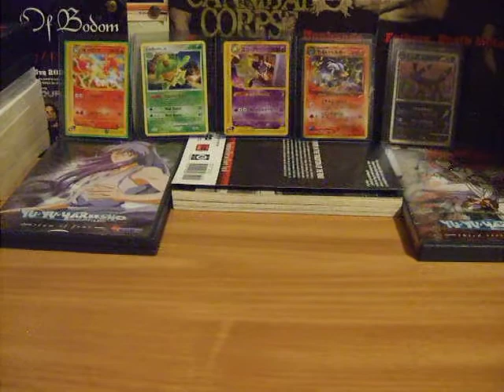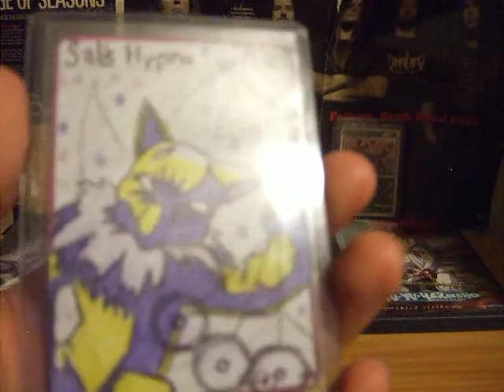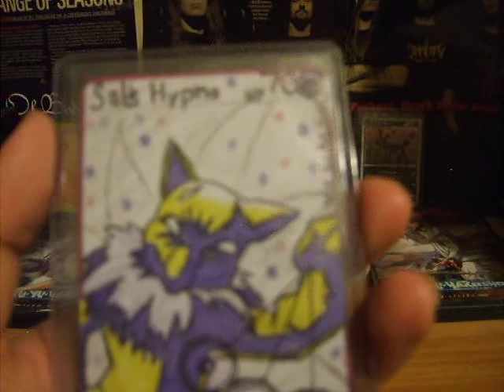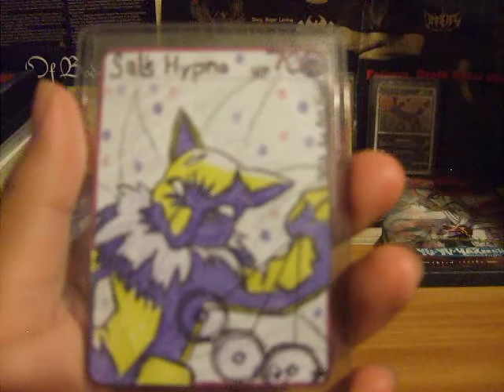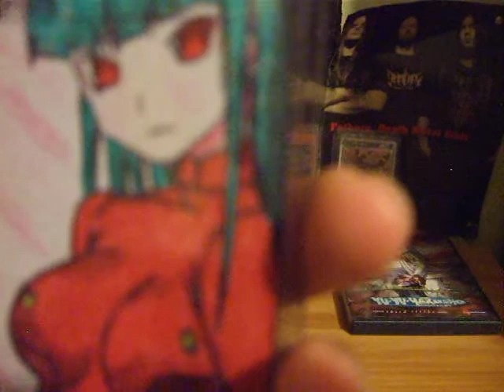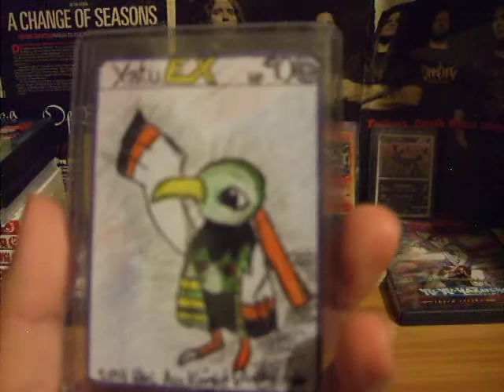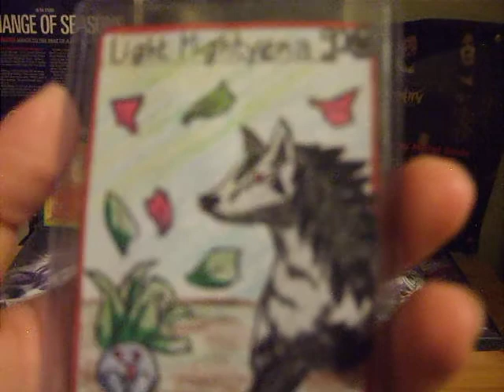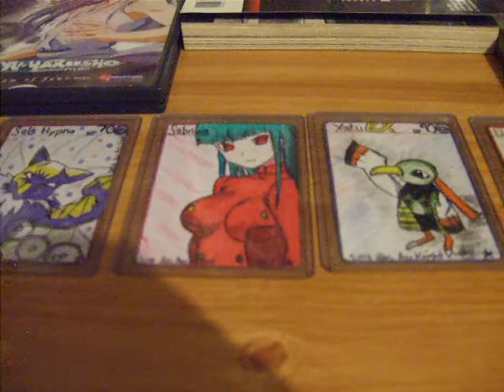Pokemon Custom Art: Arc Knight (Signature Card Master)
These are custom cards I bought from Arc Knight.